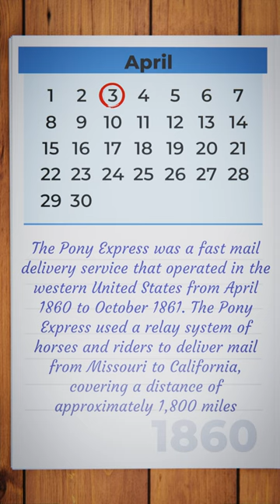TODAY IN HISTORY - PONY EXPRESS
The Pony Express was created by William H. Russell, William B. Waddell, and Alexander Majors. They formed the Pony Express Company and won a government contract to deliver mail between St. Joseph, Missouri, and Sacramento, California. The Pony Express was intended to provide faster mail service to the west coast, which at the time took several weeks by stagecoach or ship.

The Pony Express riders were young men, usually under the age of 25, who were skilled horseback riders. The riders would carry a mochila, a leather saddlebag that contained mail, and would ride their horse at full speed for 10-15 miles before handing off the mochila to another rider. The riders would ride day and night, through all kinds of weather and terrain, to deliver the mail as quickly as possible.

The Pony Express was a risky and dangerous job, as the riders were often targeted by Native American tribes and outlaws who wanted to steal the mail or the valuable goods that were sometimes carried with it. Despite these risks, the Pony Express had a remarkable success rate, with a 95% success rate in delivering mail on time.

However, the Pony Express was not financially successful, as it was expensive to operate and the outbreak of the American Civil War in 1861 made it more difficult to get mail through the southern states. The Pony Express ceased operations in October 1861, but it remains an iconic part of American history and a symbol of the pioneering spirit of the American West.